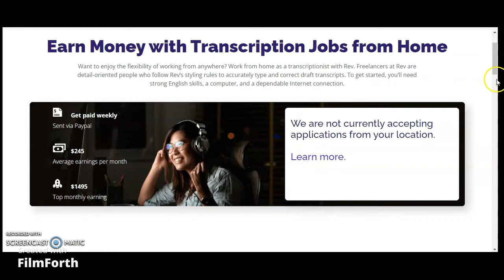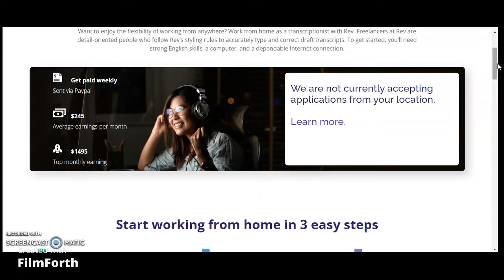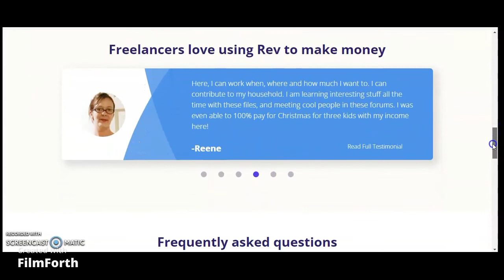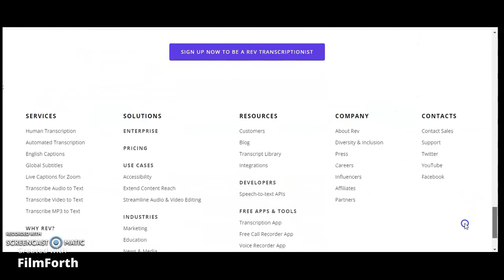Transcription Jobs From Home | Earn Money With Transcription Jobs From Home